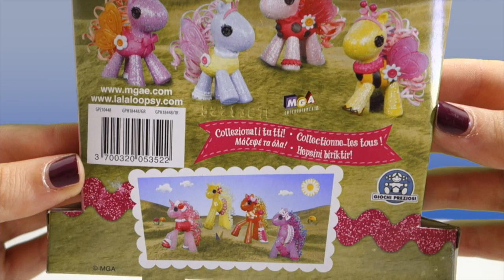LALALOOPSY BABY PONIES FLUTTERWINGS COLLECTION TOYS by DreamBox Toys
Lalaloopsy Flutterwings Baby Ponies. Mini ponies toys collection

WATCH MY LITTLE PONY VIDEOS:

My Little Pony Castle Slide MLP Disney Princess FROZEN SOFIA Play Doh Party Cake